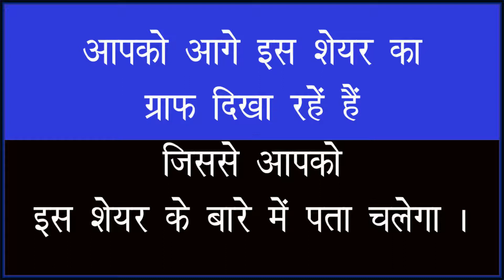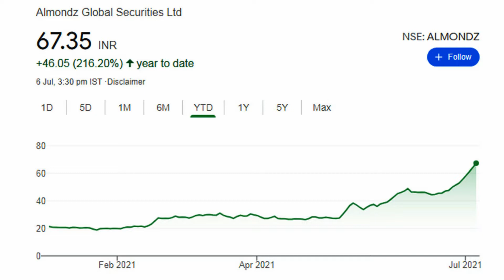Almondz Global Securities Ltd ​| share news today | New Record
Almondz Global Securities Ltd | New high I share news today | New Record#nse#nifty#bse#sharemarket#sharenews#concorshare#bemlshare#scishare#Almondz Global Securities Ltd